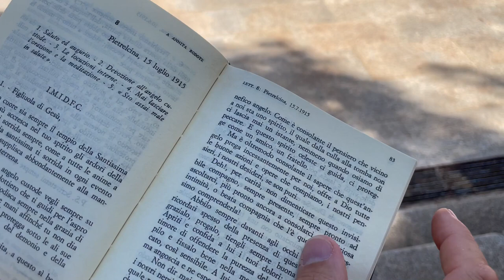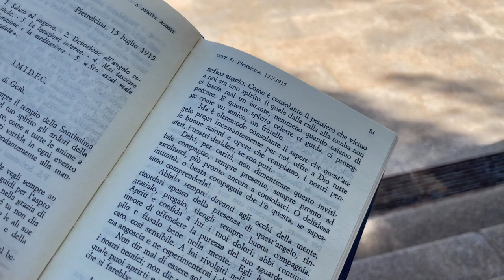Padre Pio: L'angelo custode ti protegge sempre dalle insidie del demonio